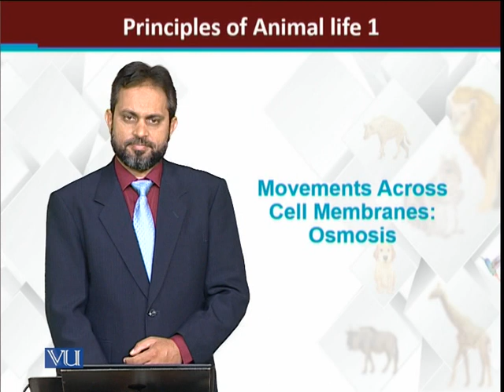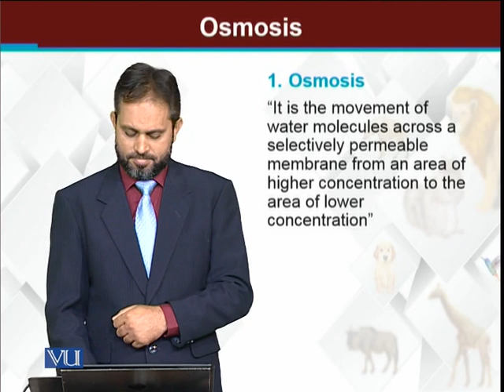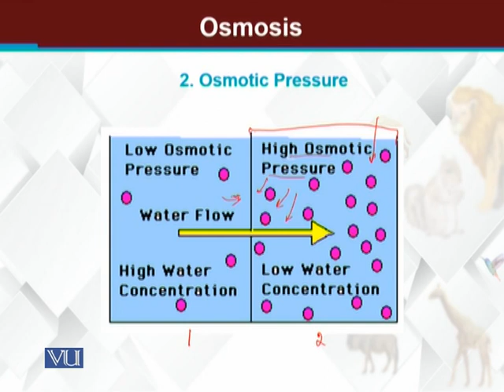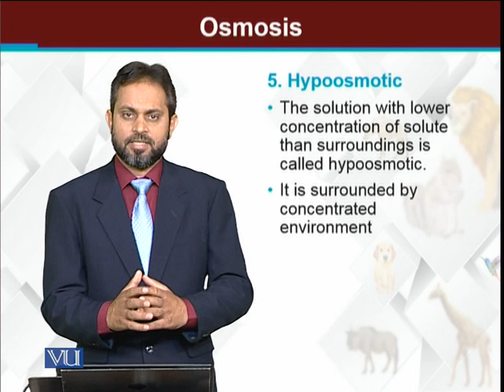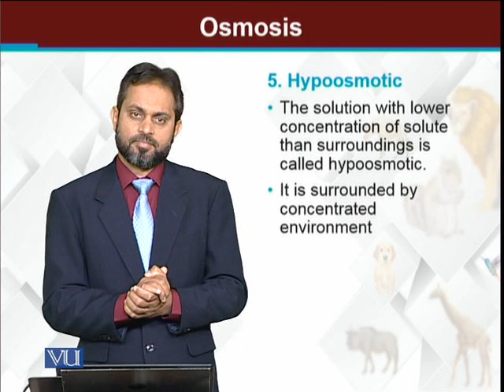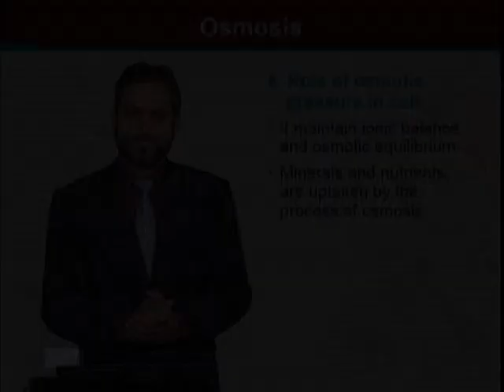Movements Across Cell Membranes: Osmosis | Principles of Animal Life-I | ZOO514T_Topic055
Topic055: Movements Across Cell Membranes: Osmosis
by Dr. Muhammad Tariq Zahid